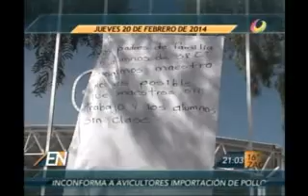RESUMEN INFORMATIVO del Noticiero Tercera Emisión del 20 de febrero 2014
Información más relevante del Estado de la voz de Korina Bárcena.